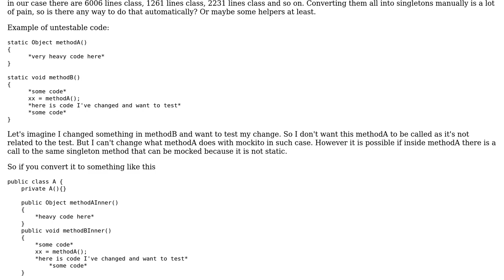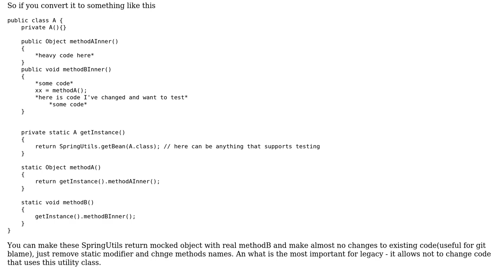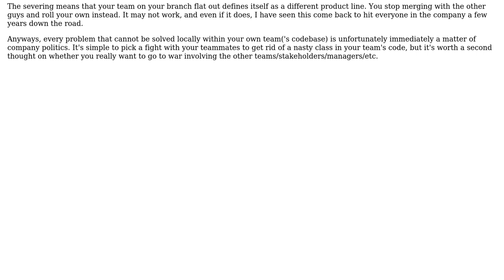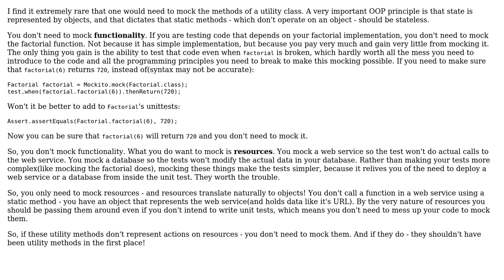Converting static utility class into singleton (2 Solutions!!)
Converting static utility class into singleton

With thanks & praise to God, and with thanks to the many people who have made this project possible! | Content (except music & images) licensed under CC BY-SA | Music | Images & others | With thanks to user maxpovver user Idan Arye user Frank and the Stack Exchange Network Trademarks are property of their respective owners. You are responsible for your own actions.